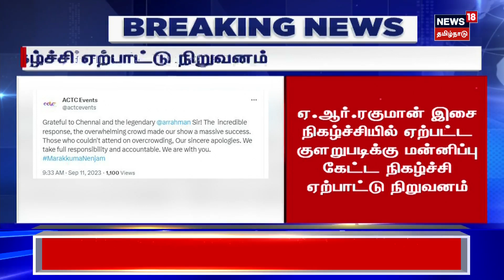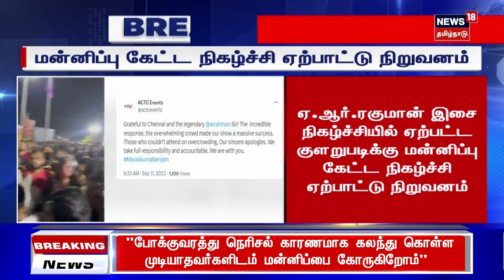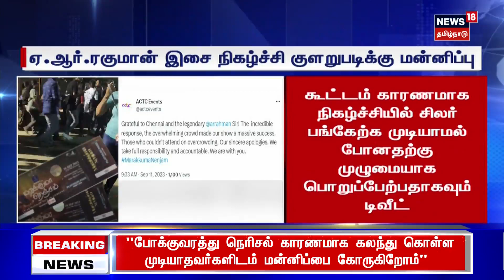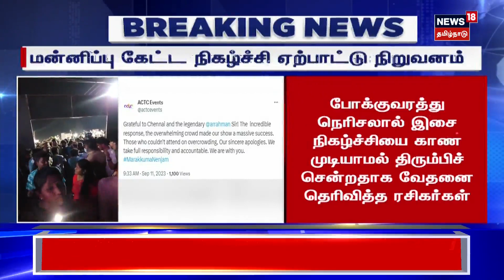AR Rahman Concert | மறக்காது நெஞ்சம் - ஏ.ஆர்.ரகுமானுக்கு வந்த சோதனை - இறுதி மன்னிப்பு கேட்ட நிறுவனம்